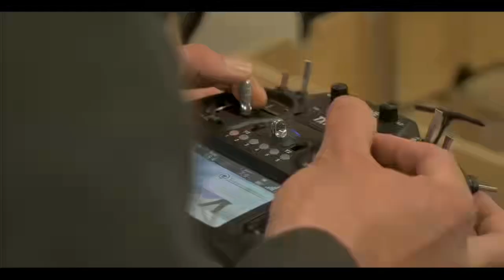4chan edit Elon Musk dancing version edited AC is a good franchise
4chan edit Elon Musk dancing version edited AC is a good franchise archive